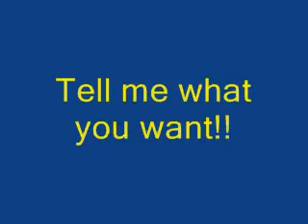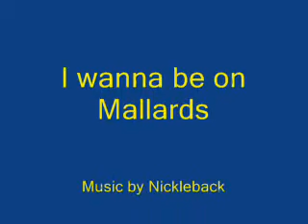I wanna be on Mallards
Video of life on Mallards 08